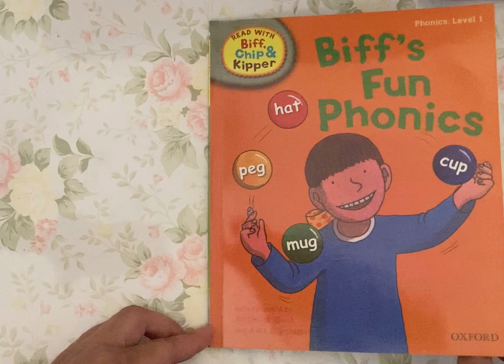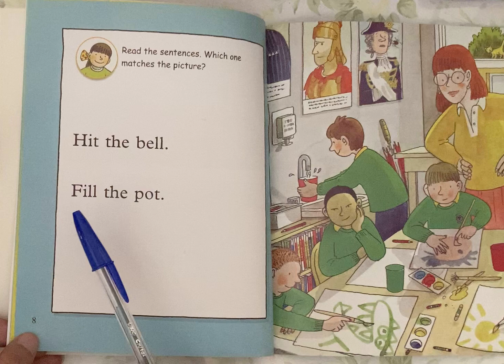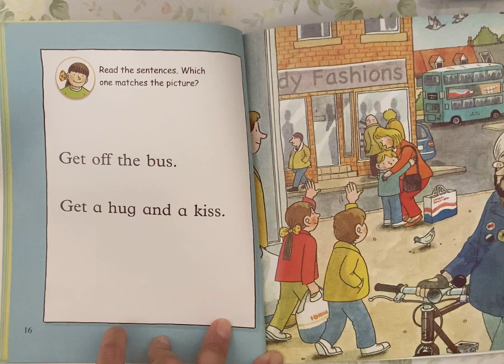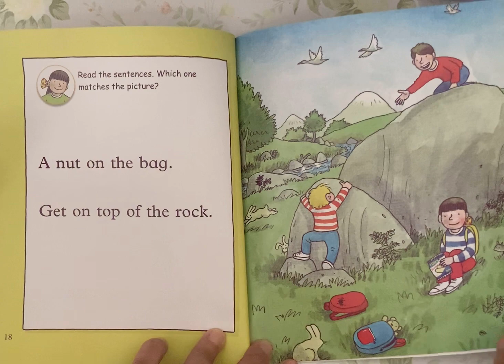Native English: Oxford Reading Tree: PHONICS - Level 1 - Biff’s Fun Phonics (Read by Miss Tracy)